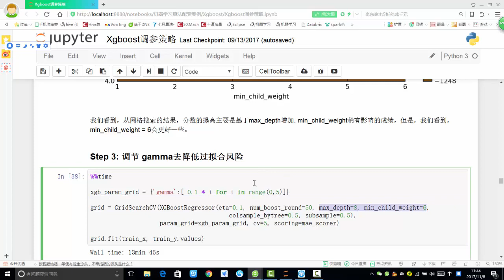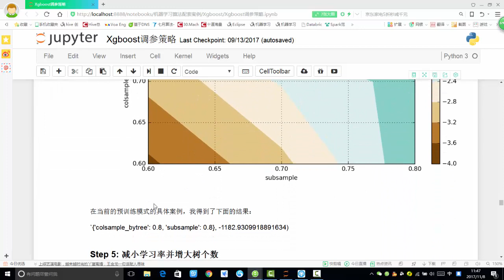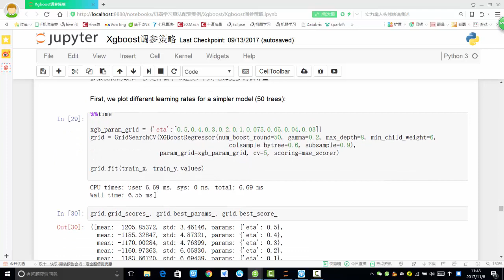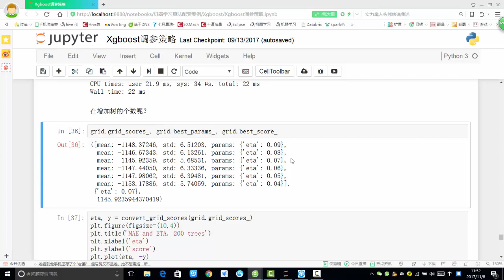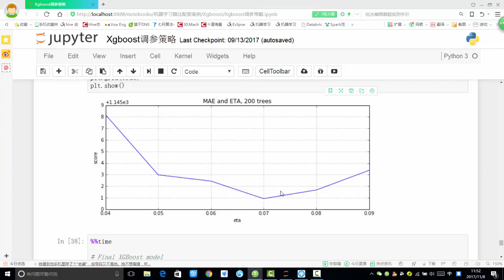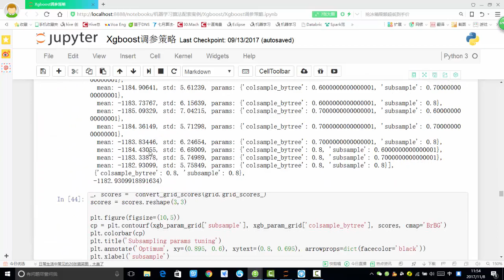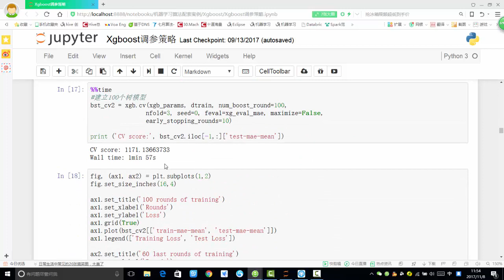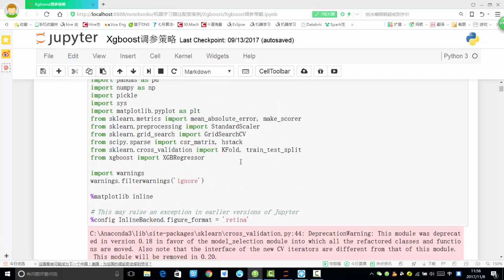案例：Xgboost调参实例 6 6 学习率与采样对结果的影响